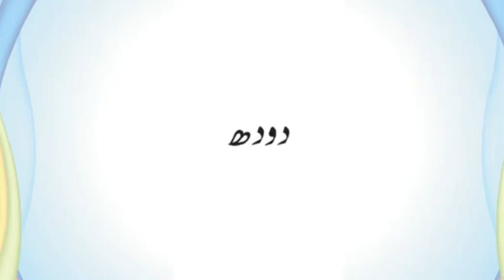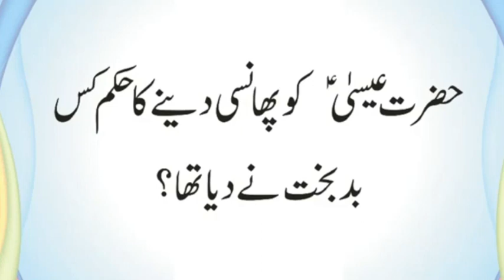Hazrat Esa AS Ko Kis Ne Phansi Ka Hukam Dia | Hazoor SAW Ki angothi Par Kia Likha Tha | Urdu & Hindi